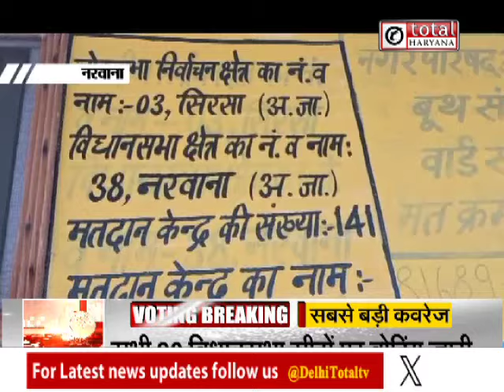Haryana Assembly Polls : मतदान के दौरान नरवाना में EVM मशीन हुई खराब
मतदान के दौरान नरवाना में EVM मशीन हुई खराब | Haryana